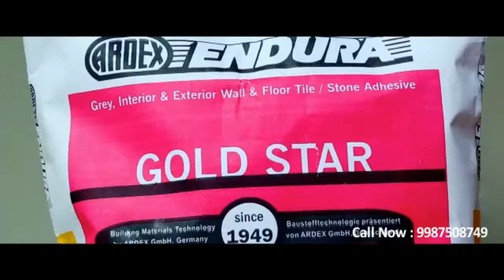SpecBuilt, Ardex Endura Products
We are SPEC BUILT Building Products, Authorised Dealer of Ardex Endura Products for Mumbai, India. Tile Adhesives for Interior & Exterior works.